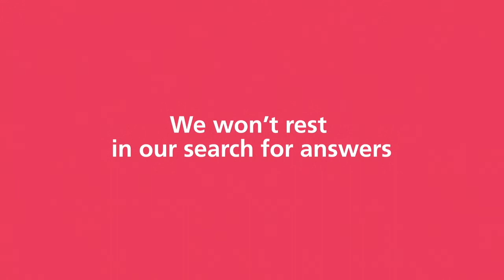What is a rolling review?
EMA has started the rolling review of COVID-19 vaccines. But what is a rolling review? We've asked it to our experts: Sini Eskola, Director, Team Leader, Regulatory, Drug development and Manufacturing, and Anna Czwarno, Senior Manager Vaccines Europe